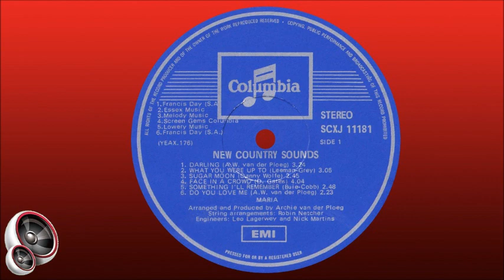Maria - What you were up to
Carmélia Maria Neto Lopes was born in Lourenço Marques (now Maputo) in Mozambique on 4 March 1945, but her parents moved to Johannesburg, South Africa, when she was 2 years old. In 1964 she started singing professionally at Archies nightclub and the Lourenço Marques restaurant, both in Hillbrow, as well as at the Top of the Carlton restaurant in Johannesburg. In 1968 she did backing vocals, together with Stevie van Kerken, on a 7” single of Dickie Loader, and he was so impressed with her voice that she was given the opportunity to record her own albums. Both “This Is Maria” and “Goodbye Jimmy Goodbye” were released in 1968, and in 1970 she recorded a third album, “New Country Sounds”.

She only became a household name in 1972, however, when she released the 7” single “I’m on fire”, which was a South African Top 20 hit in 1973, reaching #3 and charting for 21 weeks. Later that year she had her biggest hit with “Clap your hands and stamp your feet” which reached #1 and charted for 19 weeks. Sy also charted with “Hurry on home” in 1974 and “Stand up like a man” in 1976 and had radio hits with “Scratch my back” and “Sweet little rock 'n roller”, both in 1974. In that year she won a SARIE award as "Most Popular Top Artist of the Year".

A few years later she fell ill and passed away on 10 May 1980, aged 35, of cancer.

This song is from the album "New Country Sounds", released in 1970. Several of the songs on the album were written by her husband, Archie van der Ploeg, one of South Africa's great guitar players who was a member of bands such as The Giants, The Silhouettes and Zebra, and who also arranged and produced the album.

MANY THANKS TO TERTIUS LOUW FOR THE AUDIO AND SCANS! THIS ALBUM IS EXTREMELY DIFFICULT TO FIND AND I'M ALMOST CERTAIN THAT MOST COLLECTORS ARE UNAWARE THAT IT EVEN EXISTS.